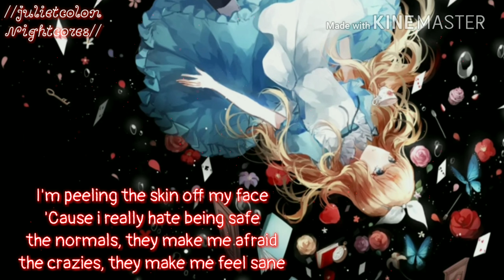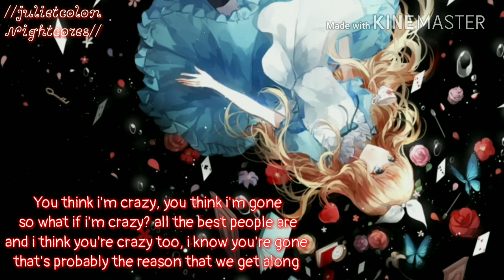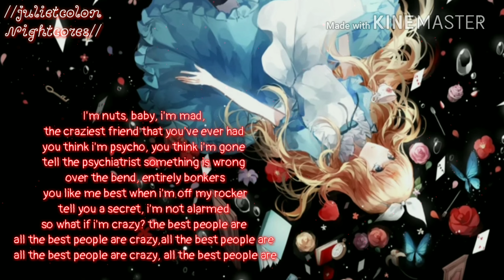NIGHTCORE-Madhatter 《lyrics》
GUYS I DON'T OWN THE SONG NEITHER THE PIC I ONLY CHANGE THE SPEED,PITCH AND EDIT THE VIDEOS IF YOU WAN THIS REMOVE TELL ME IN PRIVET AND I WILL REMOVE THIS WITHIN 24 HOURS.
SONG:MADHATTER
ARTIST:MELANIE MARTINEZ
USE THIS HASHTAGS:NIGHTCOREFAMILY
THX FOR ALL THE SUPPORT GUYS😘😘😘😘😚☺🤗😊.